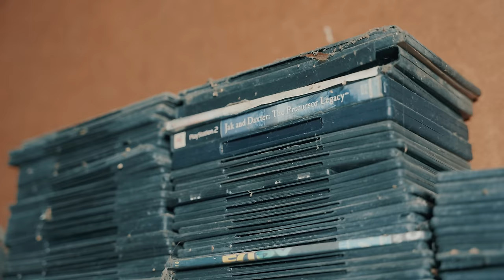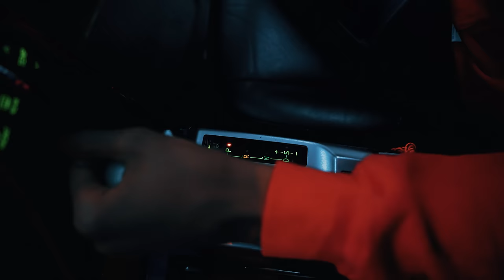Yaksta (Bush Lawd) - Hype & Bruk (Official Video)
Credits: WussMuzikk

Director & Cinematographer:
KhingCam

Lyrics:
Intro.)

Oh yea yeah, oh!! Yea yeah
Ooooooooh loud ah (Yaksta)

“Nuh man cyaa sponge pan me Inuh bredda
Mia duh this fimi ami youth dem
Ami family ami friend dem yo nuh!
“My fans toooooooo
Boastful waste bring hopeful wants
Would not share even though I can

Vs. 1)
Kmt
Big wulist
Unsharpen cutlist
Nuh serve nuh purpose all you coulda dead
Have work but still nuh have a bed.
“it hurt mi trust me
Cause me nuh like see fuckry (buckry)
Mek it a foreign an come back beg
Splurge millions nah’ve weh fi put yo head

Pre.cho)
Beg who musy bright and fiesty
Bro yo get yo time and waste it
Suh nuh bada watch my pay slip
Some a unu just hype and lazy ah.
“Mi wah yo ratings
true yo hear mi gwaan with pay things
Wah put a foot inn pani greatness
Go hug yo mah ano rate me bra

Cho.)
hype and broke (eh)
banga Line nah wuk
Mr. Big drip pipe cork up
Nah’ve nothing but a likes dem love
(oh na nah)
“Hype and broke
The banga line nah wuk
(Oh nah nah naaaa…)

Vs. 2)
How yo fi in yo totties wid no bank book
still a beg yo mother bredda how that look?
Instagrams post clean, but reality a pup
Yo fulla filth like cow back foot
“This mia try understand
How she’a Barrow and seh she have a man?
rum special ina cup fingers Matheron
Nuff run off a foreign n doh hava plan

Brooo!! A your mouth seh suh!!
Anytime yo make it you nuh wah si nuh ghetto.
Luck gone ani white the white gyal left yo
A sell drugs and police dem catch yo
“Ac hotel dem once reside Deh suh
But dung a yaad not a wackle house mek up
Chopy line tilli pop, clothes mess up
Run left poverty but hard life catch yo
Looood ah

Cho.)
(oh na nah)
“Hype and broke
Show Mia weh the whip park up

Outro.
Boastful waste being hopeful wants
A wouldn’t share even though I can
You’ll have use for all you flawnt
When the Haye gets wither and the rain stop fall…. Looooouda looooda ah ah
St. Mary-Ah wak-lak-skum-skla-li-bung-Bututum-Bush dem dead.

Yow Jev hype and broke.